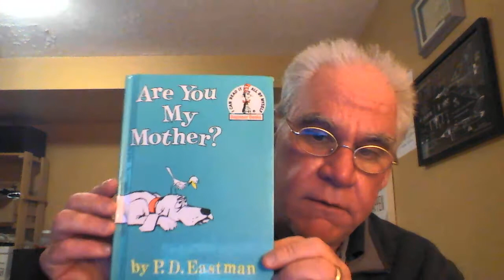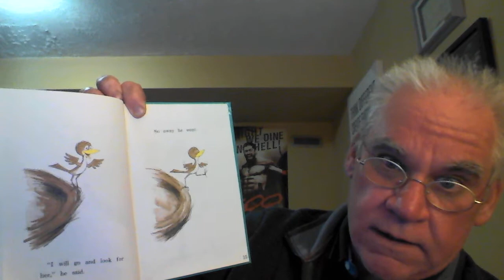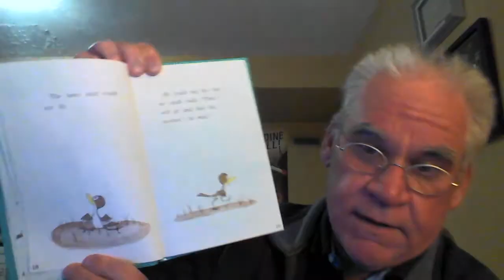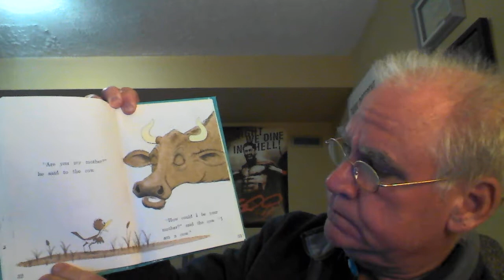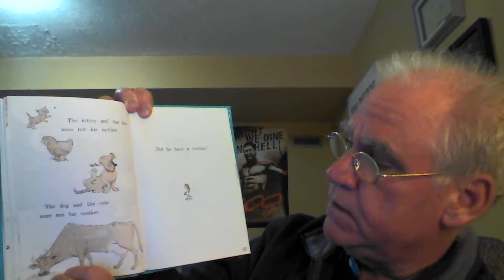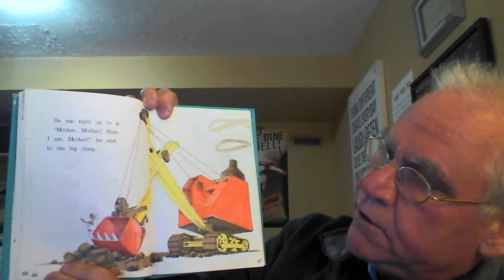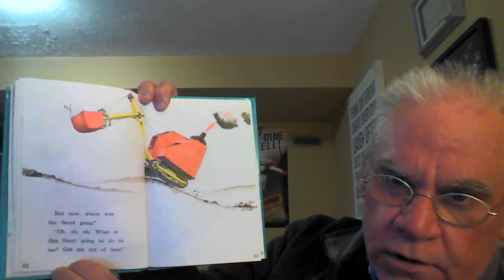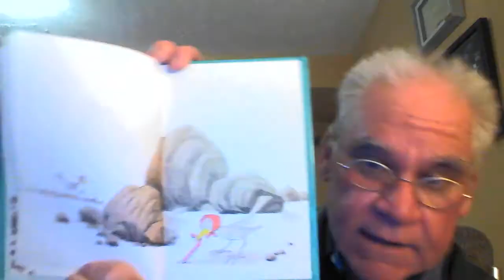Are You My Mother